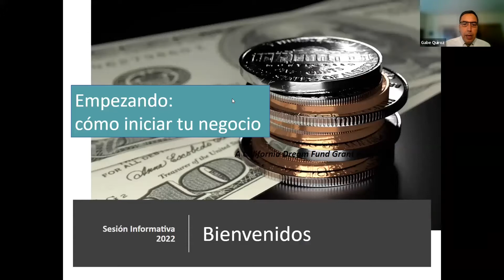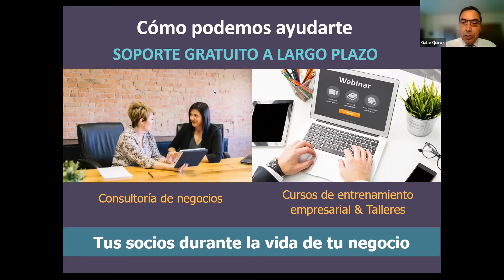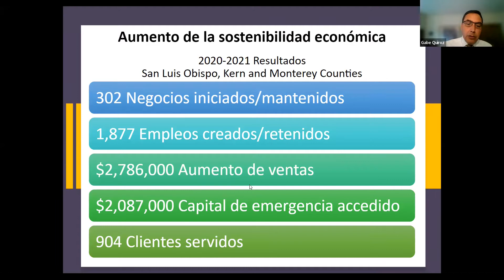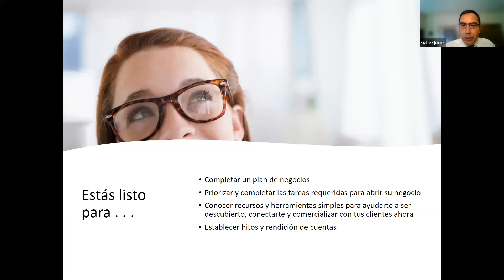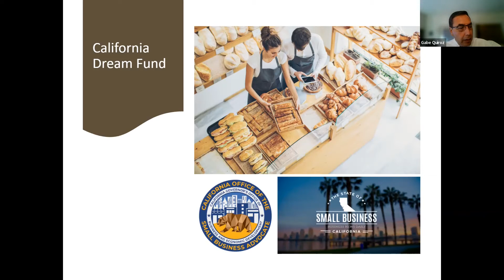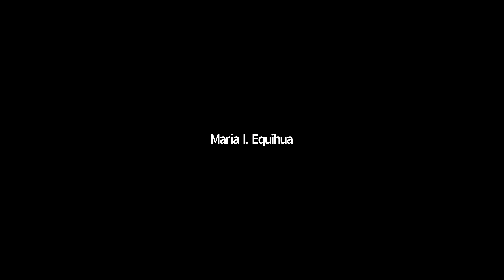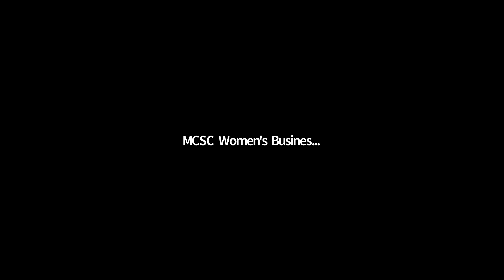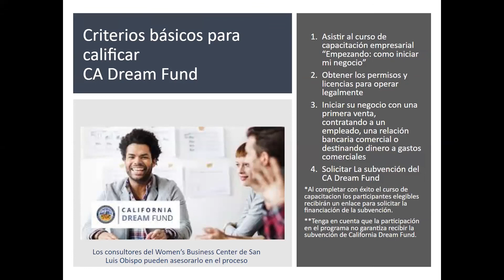Sesion informativa de "Empezando: como iniciar tu negocio"